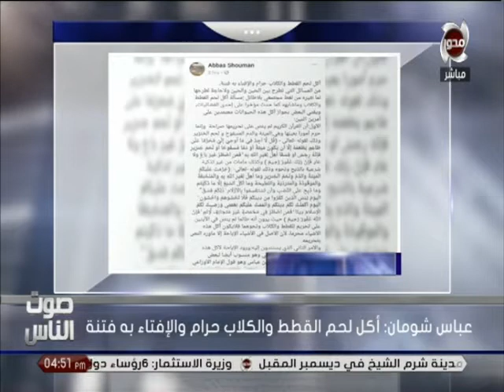صوت الناس| فتوة أكل لحم القطط و الكلاب مع الإعلامية إيمان سليم